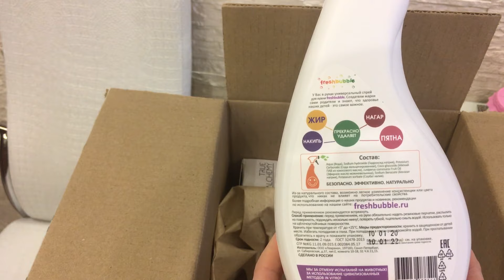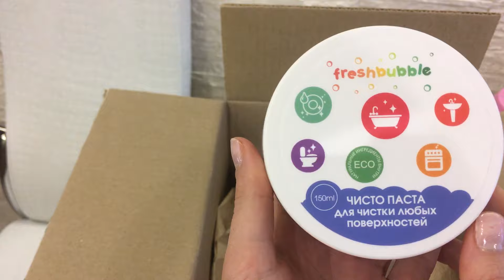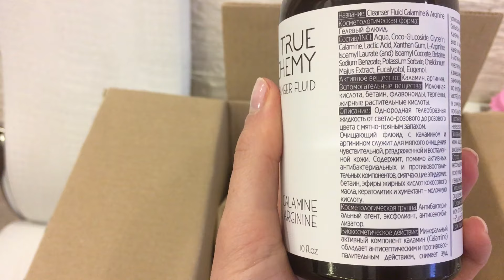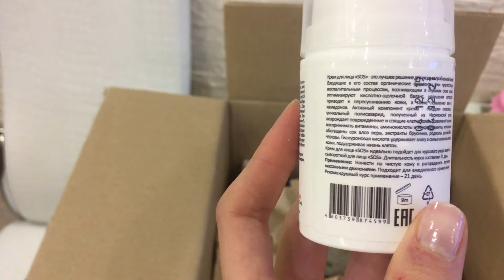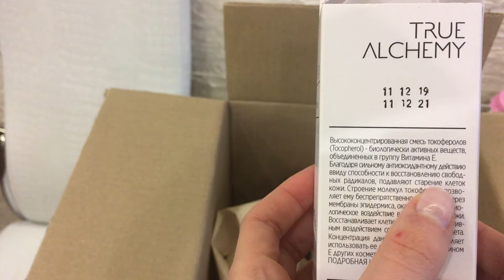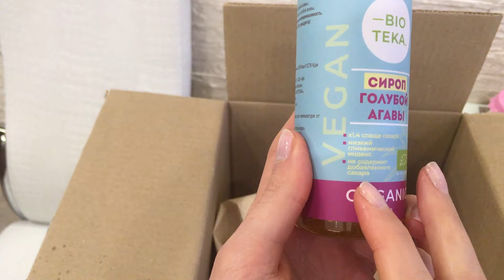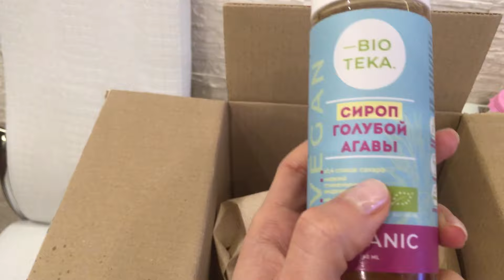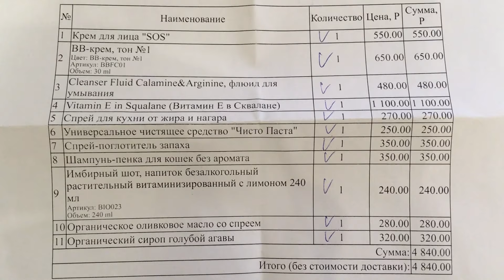Обзор посылки от LEVRANA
В этом видео я покажу вам посылку от Леврана.

Levrana – российский бренд натуральной косметики. Марка выпускает средства для ухода за волосами и кожей.

При производстве используются растительные масла и экстракты. Косметика Леврана является полностью натуральной, не содержит животных ингредиентов и не тестируется на животных, что подтверждают сертификаты «Cruelty Free International Leaping Bunny» и «Vegan Society».

В  производстве этой продукции  придерживаются трёх главных правил:

1. Не использовать продукты нефтехимии (SLS, SLES), парабены.
2. Не тестировать косметику на животных.
3. Использовать исключительно натуральные ингредиенты, подаренные самой природой.

В 2017 году компания получила сертификат COSMOS NATURAL, что подтверждает натуральный состав косметических средств бренда, качество ингредиентов и соблюдение экологичных технологий производства.